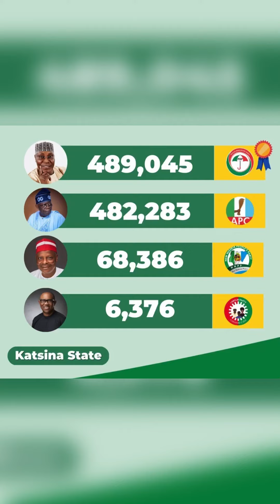FMR PRESIDENT OLUSEGUN OBASANJO SPEAKS CONCERNING THE RIGGING OF ELECTION And YORUBA elders, Watch..